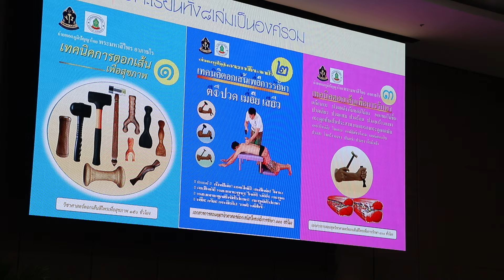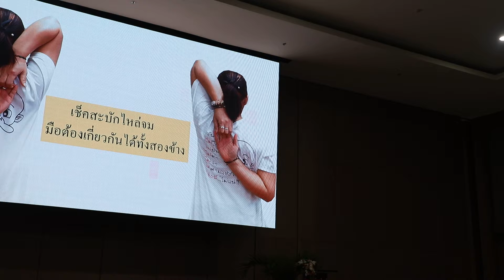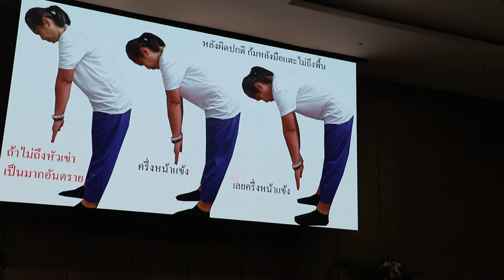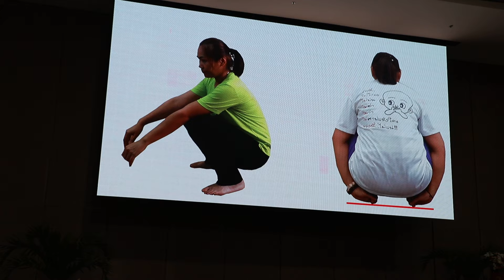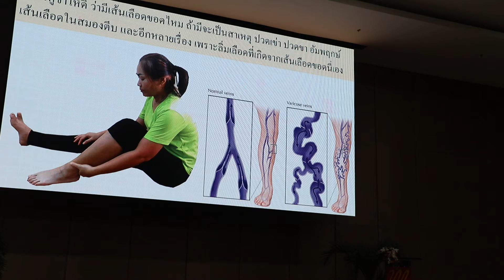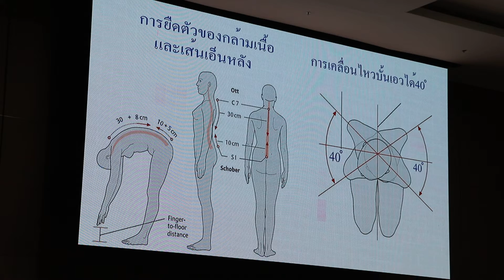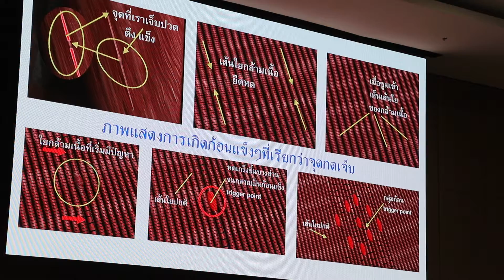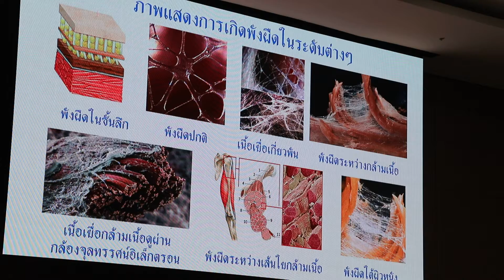มูลนิธิร่มเกล้าเยาวชนฯ อบรมโครงการแพทย์อาสา รุ่น 1 พระอาจาย์สีไพร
มูลนิธิร่มเกล้าเยาวชนฯ อบรมโครงการแพทย์อาสา รุ่น 1 ณ.สวนนงนุชพัทยา
พระอาจาย์สีไพร
      มูลนิธิร่มเกล้าเยาวชนในพระบรมราชูปถัมภ์ สมเด็จพระบรมโอรสาธิราชฯ สยามมกุฎราชกุมาร เปิดโครงการอบรมสมาชิกแพทย์อาสา รุ่นที่ 1 ที่สวนนงนุชพัทยา หวังสร้างแพทย์และจิตอาสาให้ได้จังหวัดละ 1,000 คน
    เมื่อวันที่ 30 มี.ค.64 ที่ห้องประชุมเทรดดิชั่น สวนนงนุชพัทยา จ.ชลบุรี มูลนิธิร่มเกล้าเยาวชนในพระบรมราชูปถัมภ์ สมเด็จพระบรมโอรสาธิราชฯ สยามมกุฎราชกุมาร ได้จัดโครงการอบรมสมาชิกแพทย์อาสา รุ่นที่ 1 ระหว่างวันที่ 30 มี.ค.ถึง 1 เม.ย.64 โดยได้รับเกียรติจาก ศ.ดร.ยุวัฒน์ วุฒิเมธี ประธานมูลนิธิร่มเกล้าเยาวชนฯ เป็นประธานเปิดงาน
      ดร.ภูมิรวิชญ์ ชัยภูริหิรัณยกุล ประธานอำนวยการแพทย์อาสามูลนิธิร่มเกล้าเยาวชนฯ ดร.ดรัณ เตชะโสภณวณิช ประธานสถาบันศาสตร์แห่งความสุขและความสำเร็จ สภาวิทยากรจิตอาสา นายอภิทรัพย์ เลิศสิริประภา ประธานมูลนิธิในโครงการตามพระราชดำริสวนป่าสมุนไพร และนายศิริพงษ์ ศิริโรจนนานนท์ ประธานศูนย์ส่งเสริมสุขภาพด้านความงาม โครงการแพทย์อาสามูลนิธิร่มเกล้าเยาวชนฯ เข้าร่วมกิจกนรม ท่ามกลางสมาชิกแพทย์อาสาจากทั่วประเทศกว่า 400 คน
     กิจกรรมดังกล่าวจัดขึ้น โดยมีวัตถุประสงค์เพื่อให้แพทย์อาสาและประชาชนทั่วไป ที่สนใจเข้าร่วมเพื่อเสริมสร้างความรู้ ความเข้าใจในด้านศาสตร์การแพทย์แผนไทย สามารถนำไปใช้ดูแลตัวเองและช่วยเหลือผู้ป่วยได้ ตลอดจนสามารถนำความรู้ไปช่วยเหลือบุคคลอื่นๆ ได้ เป็นการทำคุณประโยชน์ให้สังคมและประเทศชาติ เพื่อน้อมถวายเป็นพระราชกุศล แด่สถาบันพระมหากษัตริย์
    โดยมีเป้าหมายในการดำเนินการสร้างแพทย์และจิตอาสา จังหวัดละ 1,000 คน ทั่วประเทศ รวมประมาณ 77,000 คน และสามารถช่วยเหลือประชาชนยากจน ที่มีปัญหาด้านไขข้อและกล้ามเนื้ออักเสบเรื้อรัง 3 ปี ให้ได้ประมาณ 10,000 คน